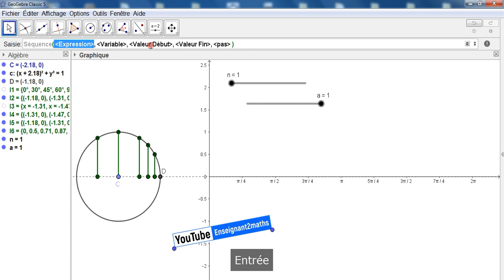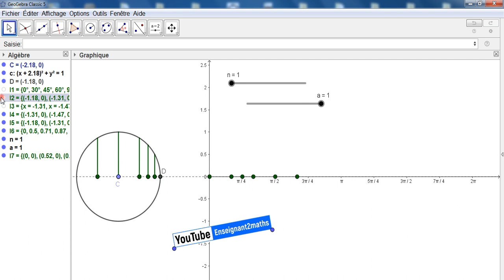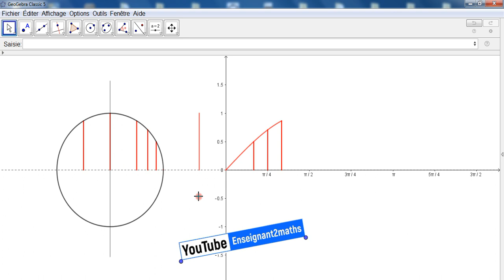Formation Geogebra: Séance du 21-02-2023 (Aperçu)